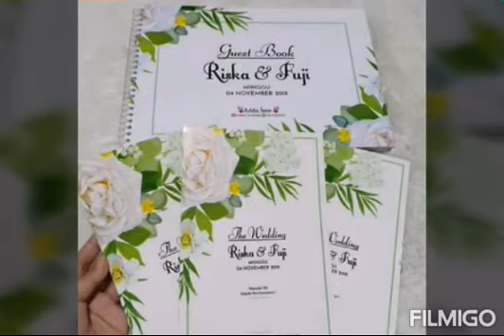6 Maret 2019